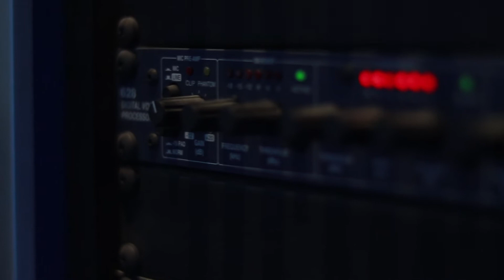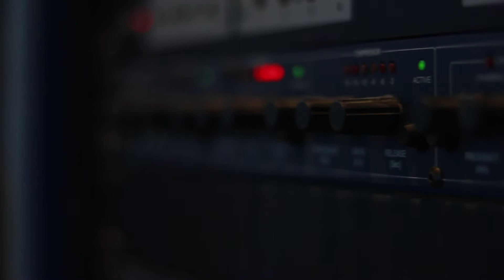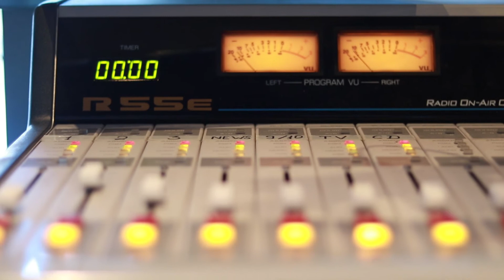ARTFM - ნინი ბადურაშვილი 2018